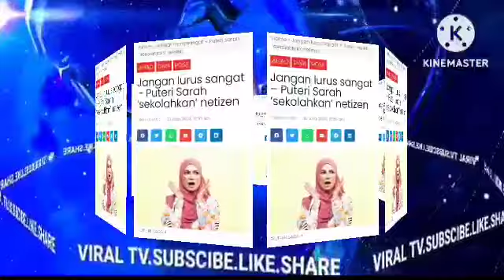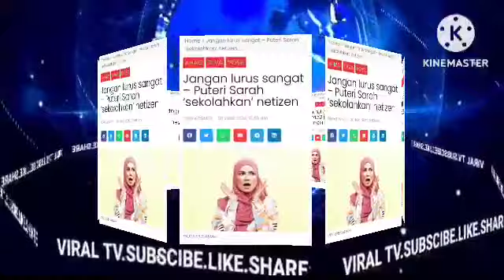PUTERI SARAH MAKAN HATI! PATUTLAH SYAMSUL MAKIN SAYANGKAN IRA